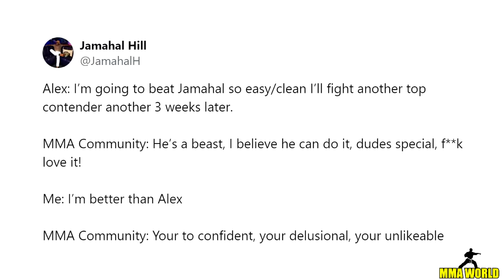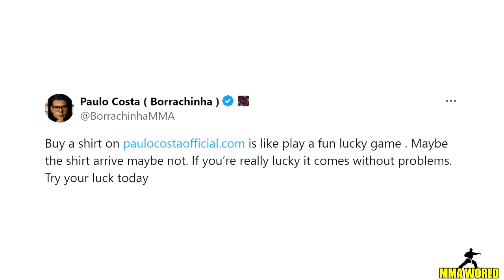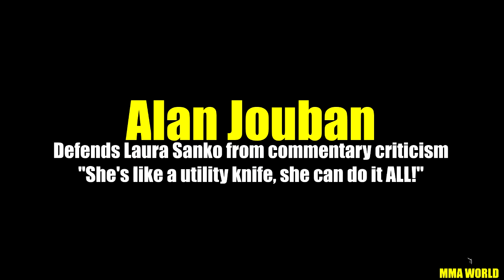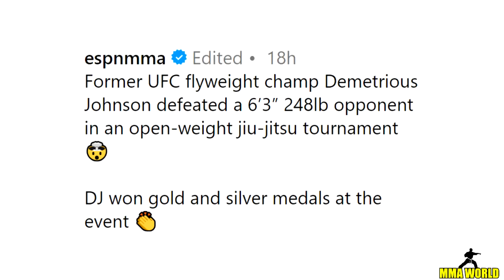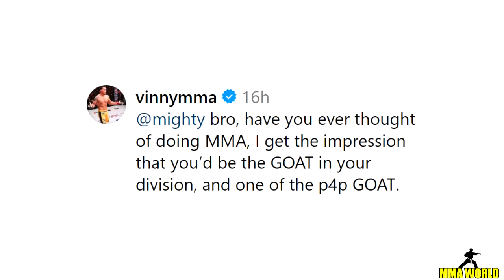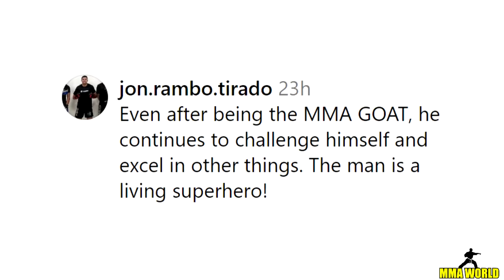MMA Community react to Demetrious Johnson beating a man twice his size,Dana White teases BIG UK Card